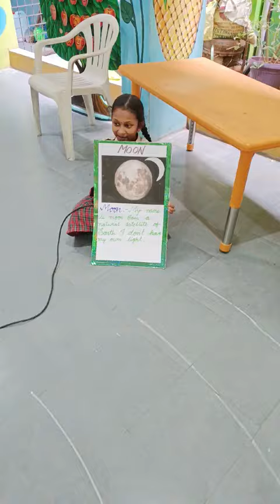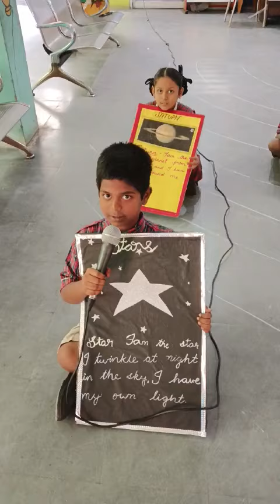MODEL# WINGS# 3RD STANDARD SOLAR SYSTEM